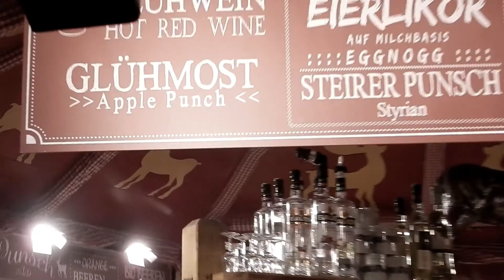What do you THINK I do in VIENNA I NinaWild I Vlog 15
This is a typical Day in Vienna.
Its sometimes a lovely City, sometimes annoying and loud and full.
And foggy.
But i Like!